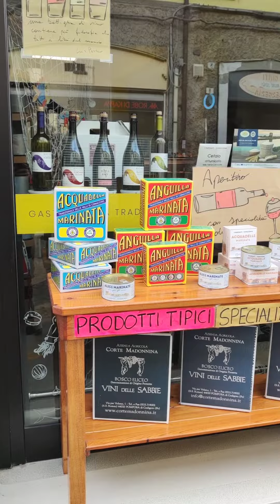Comacchio (FE) 07/04/2023